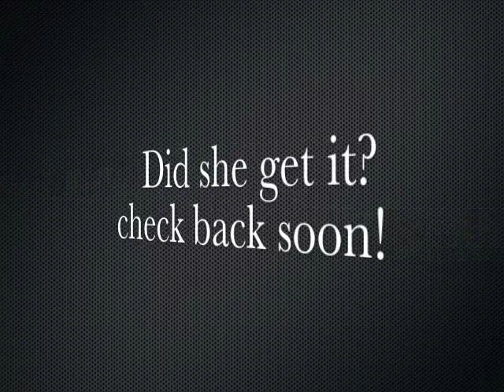Mrs Frisco, Kettlebell Clean and Press Workout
is Frisco, TX only Kettlebell Exercise based gym and fitness facility.  Offering high intensity group training, boot camps and semi-private personal training.  Full Throttle Fitness Systems is the exclusive gym training Mrs Frisco 2010 for the Mrs Texas Pageant.